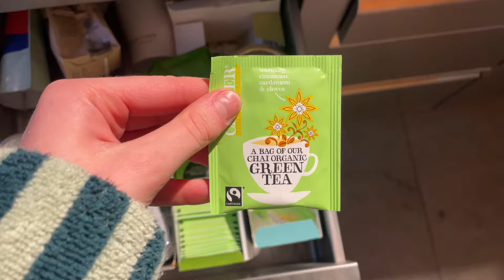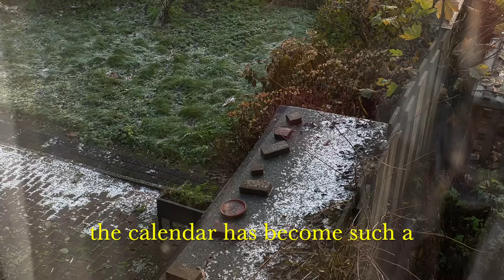studying for finals & getting into holiday spirit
Hi loves 🧸

Hope you enjoy hanging out with me! :)
Pretty lowkey video this week but the next one will be of my Copenhagen trip!!!

xoxo B